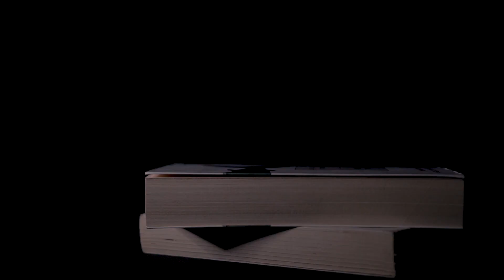PIPPO CARDILE - Un giorno capirai (official video)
PIPPO CARDILE - UN GIORNO CAPIRAI
Testo: Giuseppe Cardile
Produzione: Ambra Parola - SONOMUSICA
Regia e montaggio: Ambra Parola
Stylist: Marco Trampetti
Makeup: Martina Giudice